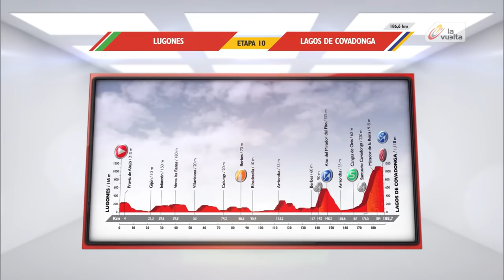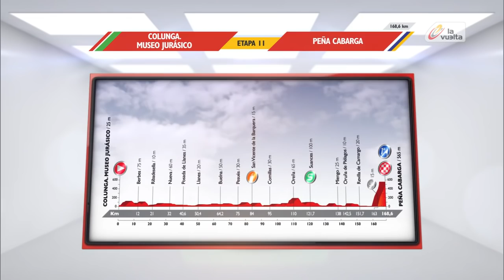Así venció Nairo Quintana a Froome y Contador en la mítica montaña de los Lagos de Covadonga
Nairo Quintana (Movistar) se ha impuesto en solitario en la 10ª etapa de la Vuelta a España, acabada en la cima de los míticos Lagos de Covadonga. El colombiano ha sido el más fuerte de los favoritos en una subida con muchas alternativas donde Alberto Contador (Tinkoff) ha sido el gran damnificado a pesar de empezar el puerto final con mucha ambición.

Solamente un día ha durado el maillot rojo fuera del alcance de Nairo Quintana (Movistar), que ha vuelto a ser el mejor de los favoritos en los Lagos de Covadonga en la 10ª etapa de la Vuelta a España, una superioridad que esta vez le ha permitido imponerse en solitario en la etapa y recuperar el liderato después de que David De La Cruz (Etixx-Quick Step) cediera más de tres minutos en la línea de meta. Quintana tiene ahora poco menos de un minuto de ventaja respecto a su compañero Alejandro Valverde y Chris Froome (Team Sky), mientras que Esteban Chaves (Orica-BikeExchange) y Alberto Contador (Tinkoff) ya pierden más de dos minutos.

El inicio de la etapa ha sido muy loco, en primer lugar por dos caídas masivas consecutivas que han provocado tres abandonos en carrera y luego por un fuerte ritmo del pelotón que no ha permitido la fuga hasta el kilómetro 67 de carrera, donde se han fugado Ben Hermans (BMC), Victor Campenaerts y Robert Gesink (LottoNL-Jumbo), Dmitriy Gruzdev (Astana), Tobias Ludvigsson (Giant-Alpecin), Fabio Felline (Trek-Segafredo), Jan Bakelants (Ag2r La Mondiale), Egor Silin (Katusha), Louis Vervaeke (Lotto-Soudal), Joe Dombrowski, Moreno Moser y Pierre Rolland (Cannondale-Drapac), Omar Fraile (Dimension Data), Vegard Stake Laengen (IAM Cycling), Luis Ángel Maté (Cofidis) y José Gonçalves (Caja Rural-Seguros RGA).

Juntos han llegado al pie de los Lagos de Covadonga, aunque el fuerte ritmo del equipo Movistar desde la subida al Mirador del Fito (1ª categoría, coronada a 40,5 kilómetros para la línea de meta) ha impedido que lo hicieran con una ventaja que les asegurara que pudieran disputar el triunfo de etapa. Finalmente, Robert Gesink (LottoNL-Jumbo) y Omar Fraile (Dimension Data) han demostrado una gran fortaleza al entrar entre los favoritos, pero no han podido seguir al vencedor de etapa.

Quintana ha empezado a hacer hueco a 7 kilómetros para la línea de meta, cuando ha respondido a un fuerte ataque de Alberto Contador (Tinkoff) justo al iniciarse el duro tramo de La Huesera. Ambos han empezado a atrapar fugados, empujados también por el hecho que Chris Froome (Sky) había empezado el puerto cortado ante el fuerte ritmo del equipo Movistar. El movimiento definitivo del colombiano ha llegado después a 3,5 kilómetros para la llegada, cuando se ha ido en solitario en el momento donde Gesink era cabeza de carrera en solitario y Quintana le ha rebasado fácilmente para empezar a hacer diferencias.

Finalmente, se ha juntado un grupo para perseguirle con Alberto Contador, Alejandro Valverde, Chris Froome, Omar Fraile, Robert Gesink y Michele Scarponi, donde Froome ha seguido endureciendo hasta dejar de rueda el resto de favoritos. Quien más ha sufrido ha sido Alberto Contador, que ha acabado perdiendo 1 minuto y 5 segundos con Quintana, mientras Froome entraba a 25 segundos del colombiano y Valverde lo había a 28.